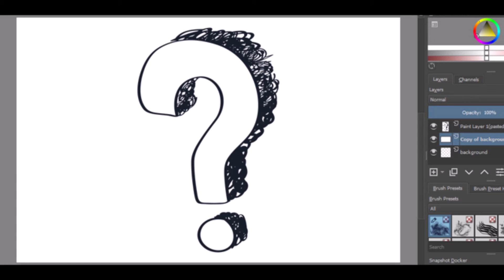Virgin Valley Theatre Group's new logo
You can use free design programs out there from Adobe and Figma to help you out. I will attach a link for both below has well as websites with tutorials on how to use both programs. It is not mandatory that you use these programs, these are just free to use.